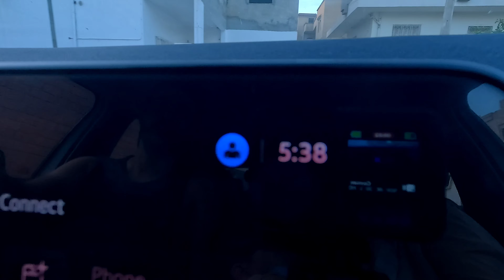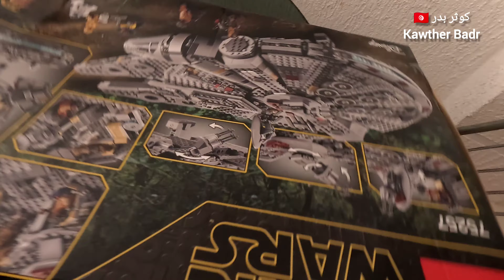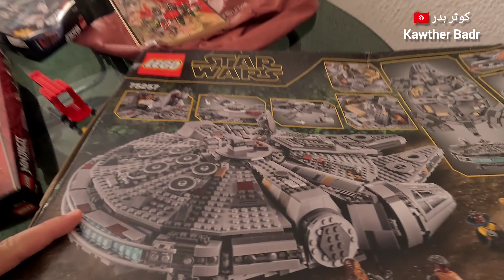كيفاش تعدي صباح مزيان عالبحر 🌅 🐟خالط علينا